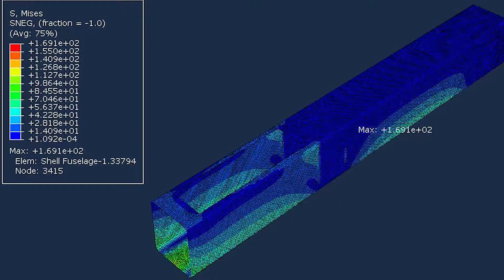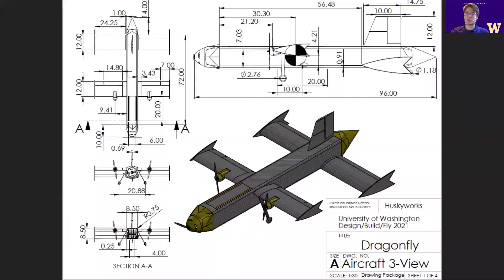Design, Build, Fly 2021-22 Promo Video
Welcome to Design Build Fly UW! Here you can see a sneak preview of the day-to-day operations of the club.

What is DBF?

DBF is an inter-collegiate competition where teams design, build, and fly an RC aircraft based on challenging competition specs defined by the AIAA (American Institute of Aeronautics and Astronautics). Our team motto is Educate and Compete; we strive to educate members to develop hands-on engineering experience while passionately competing to be one of the top teams in the competition.

Why should you join DBF?

DBF has been on an upward trajectory of competitiveness over the last few years, with a large talent pool of dedicated students who are supported by companies like Boeing, ElectroImpact, Janicki, etc. We provide opportunities to everyone regardless of class standing and experience and ensure that every member is brought up to speed and educated on how to build a plane.

Take a look at our Instagram @dbf_uw!